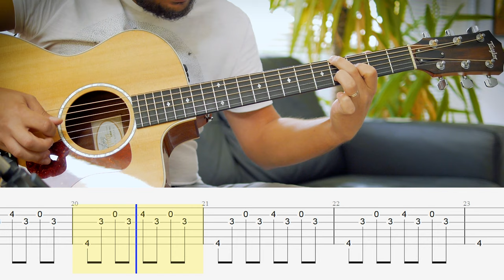Dream Theater - Finally Free Arpeggio Lesson & Tab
Skype Guitar Lessons with Ozz

Join my Patreon family to Access all my YouTube lesson videos PDF and GP tabs, LESSON MATERIALS specialized for my patrons: Guitar practice, ear training, music theory, recording technologies, improvising, composing, sound&video production, Video Feedbacks to Your Videos and more!!!

Key: D
Bpm: 83

Here is a quick acoustic arpeggio lesson video for beginner players. For more than 15 years I have been teaching Dream Theater - Finally Free to my students and they are improving very fast in a very short time period… So you will see that you’re going to jump to the next level less than a week.
Just try to memorize all the bars step by step and try to play slowly and don’t give up till you finish it!!!
Let’s go!

Scene Nine: Finally Free is the twelfth song on Metropolis Pt. 2, Scenes From a Memory, the fifth song of Act II of the story, and the final track on the album.

Recorded @ Ozgur Studyo
Edit&Camera: Onur Ozkara